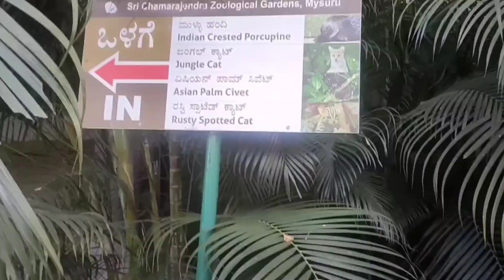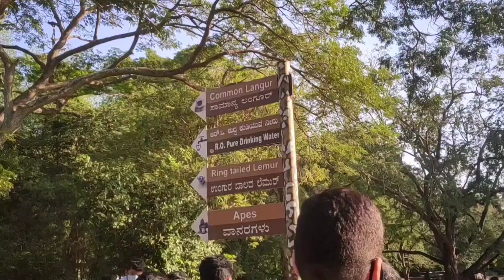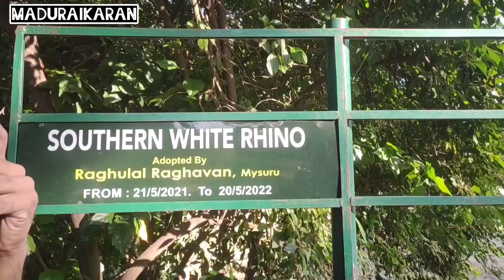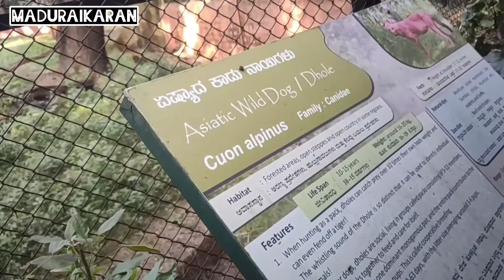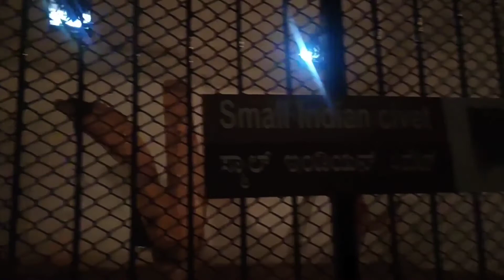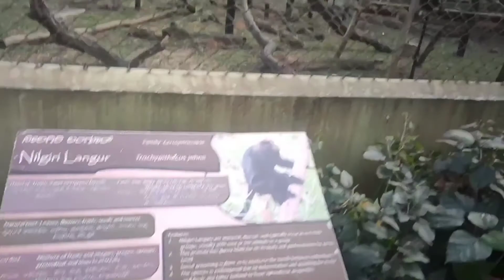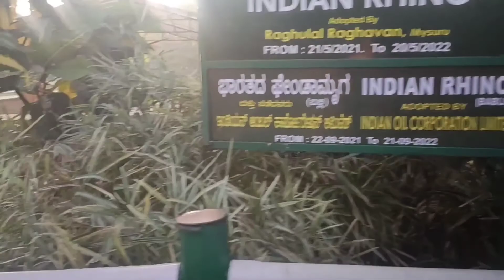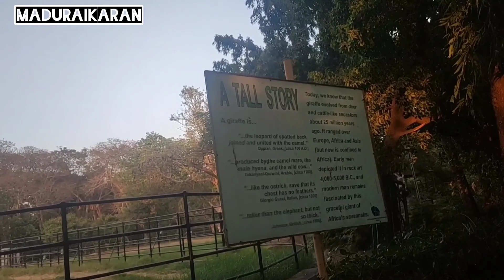சேட்டை கரடியின் சுட்டி தனம் 😜😂|Sri Chamarajendra Zoological Gardens 2 | Maduraikaran